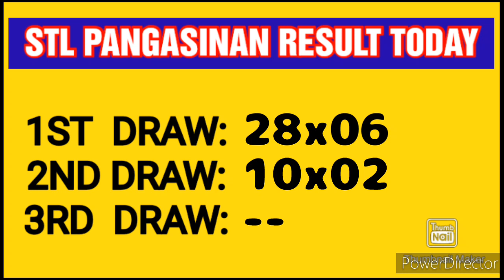STL PANGASINAN RESULT TODAY 2ND DRAW JANUARY 28, 2023 5PM RESULT